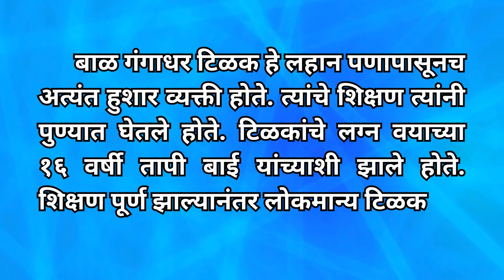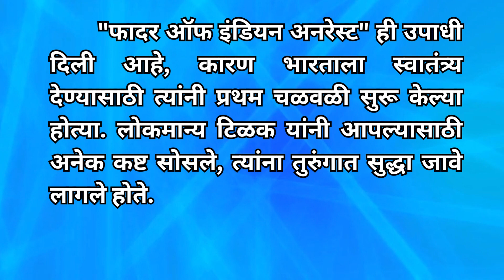सोप्या मराठी भाषेत लोकमान्य टिळक निबंध | Essay on LOKMANYA TILAK in Marathi | बाळ गंगाधर टिळक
Hello Friends,
               In this video आज आम्ही देशाचे एक थोर व्यक्ती, महापुरुष लोकमान्य टिळक या विषयावर मराठी निबंध घेऊन आले आहेत. या निबंधामध्ये आम्ही बाळ गंगाधर टिळक यांच्या जीवन कार्याचे वर्णन केले आहे.केशव गंगाधर टिळक यांना बाळ गंगाधर टिळक या नावाने ओळखले जायचे. त्यांचा जन्म महाराष्ट्रामधील रत्नागिरीमध्ये चिखली या गावात २३ जुलै १८५६ मध्ये झाला होता.